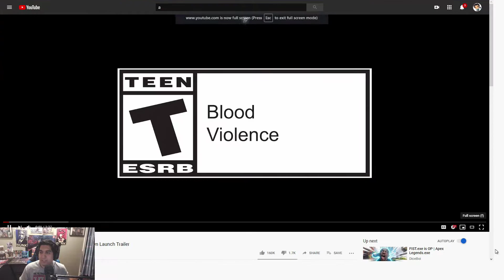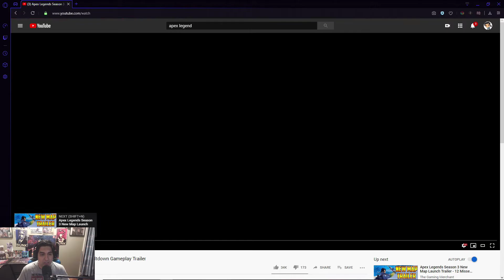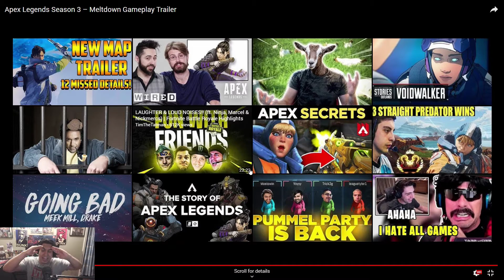Reaction Season 3 Apex Legends Trailers! Lets goo!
My image now bois!
Not my image, this belongs to
Credit: Jack @AiJacks